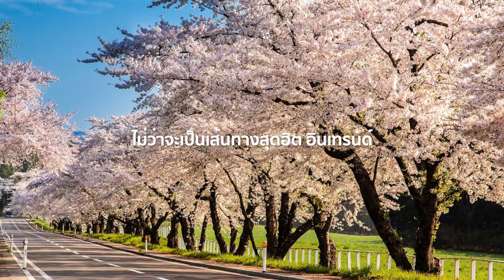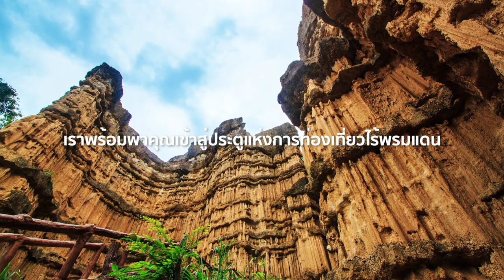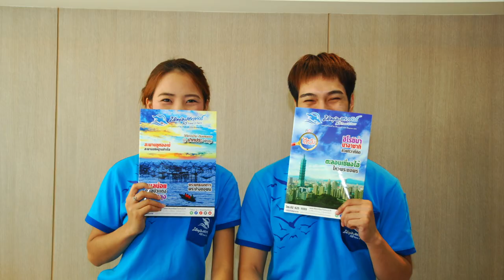It has been a long way but we make it ... 40th anniversary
Celebrating 40th Anniversary of Noom Sao Tours (NS Travel) ... ^^

Facebook.com/NoomSaoTours